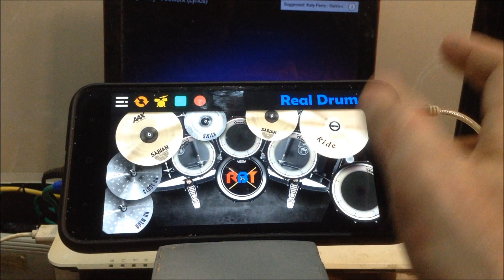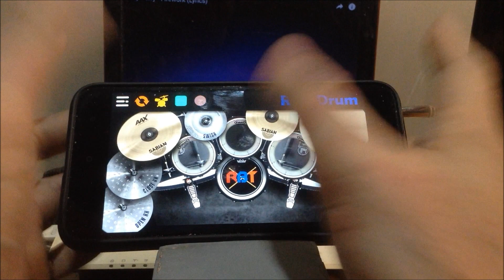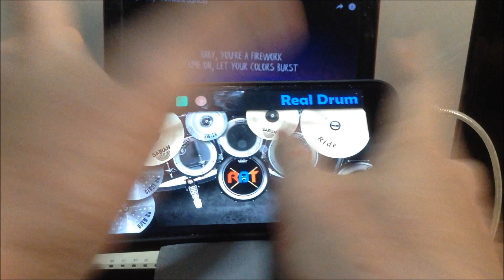Katy Perry - Firework(Real Drum App Covers by Raymund)